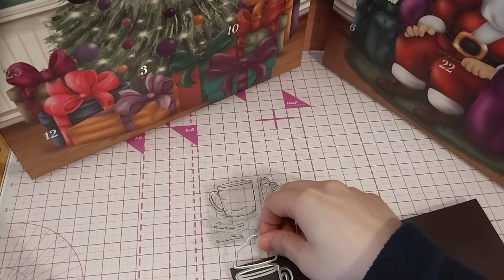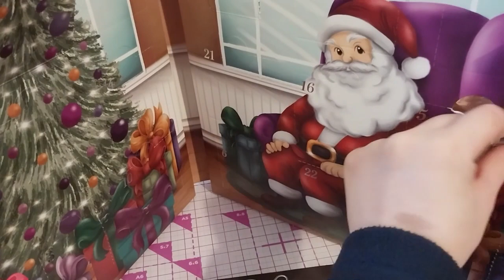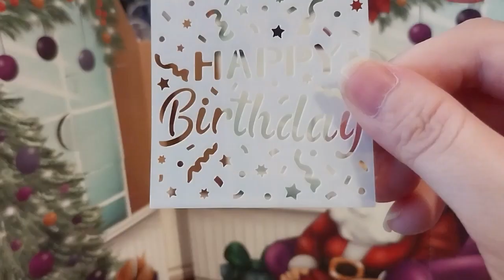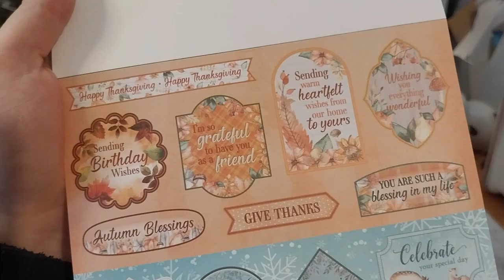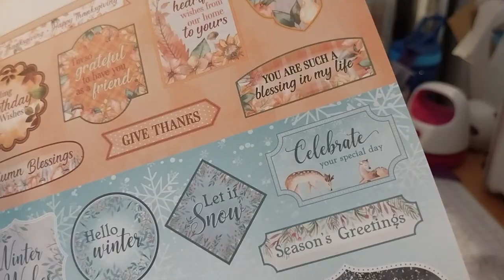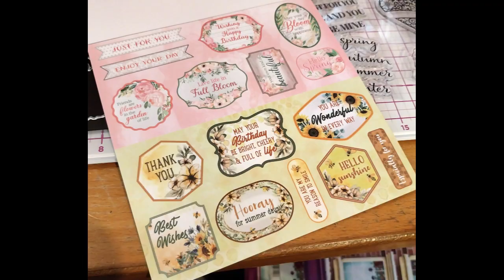Crafter's Companion Advent Calendar 2022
Opening of: Crafter's Companion Advent Calendar 2022

Contents bought from: eBay UK

Arteza
£5 off their first order of £60+